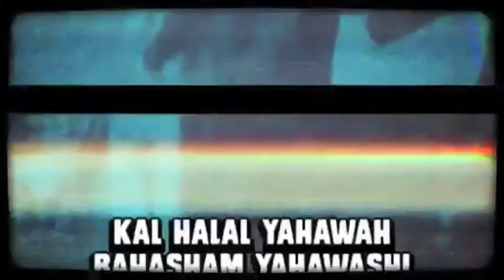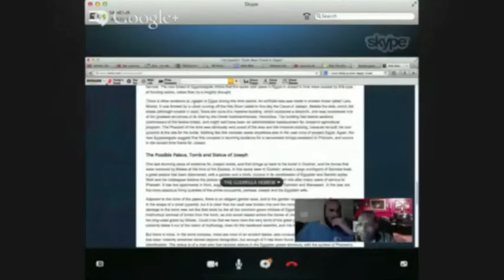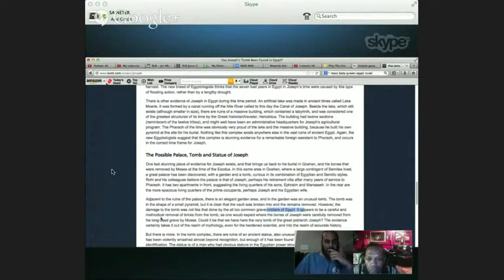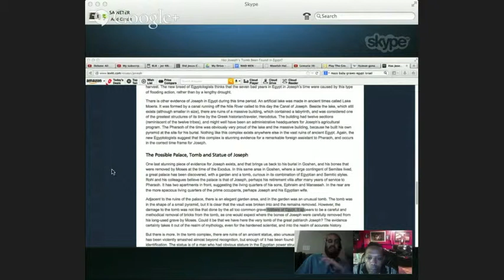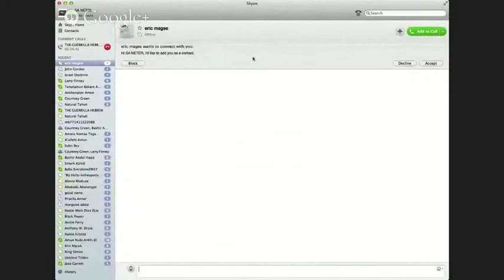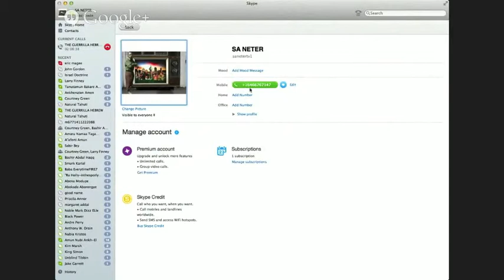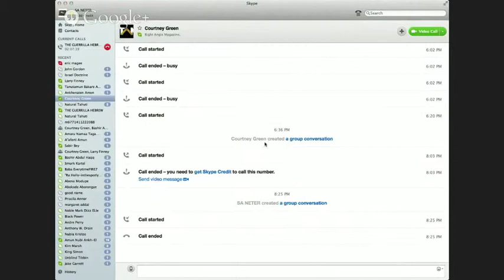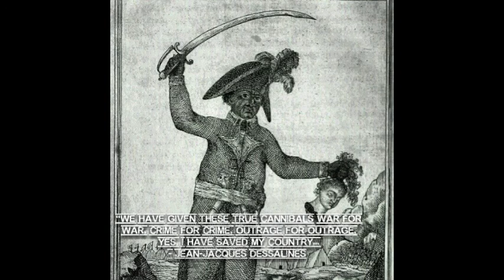GUERRILLA HEBREW, NATURAL TAHUTI, PROF. LARRY & ISRAEL DOCTRINE DISCUSSION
As seen on SaNeterTV